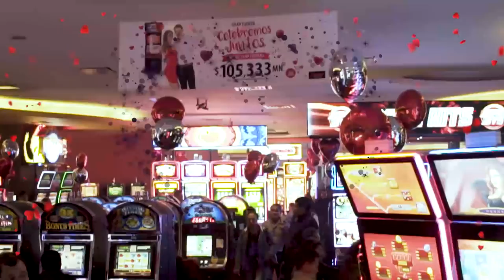Del Juego nace el Amor en Caliente Casino Hipódromo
Revive los mejores momentos de nuestra gran celebración del Amor y la Amistad en nuestro casino de Hipódromo, Tijuana.

Muchas felicidades a nuestros ganadores que conocieron el valor de su premio con nuestra dinámica especial de corazones.